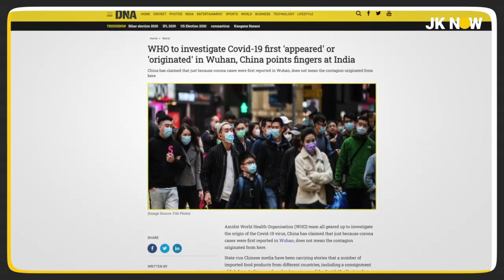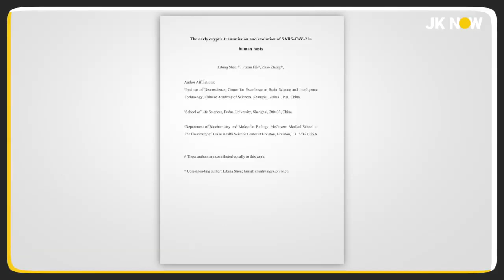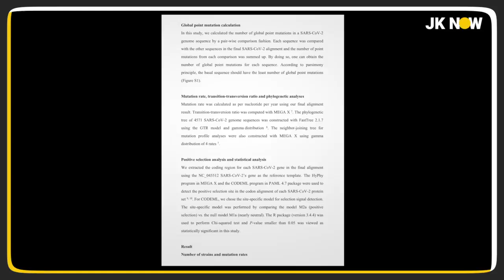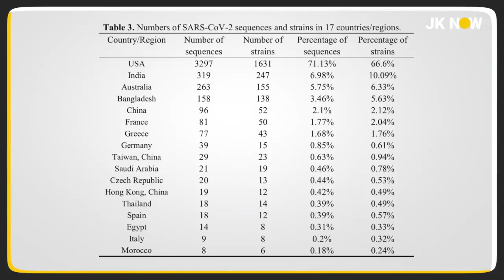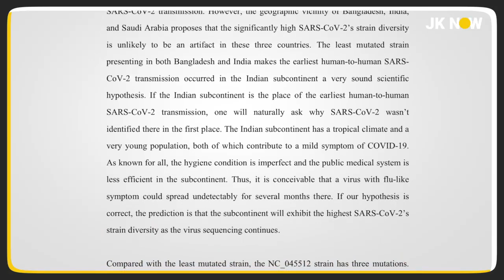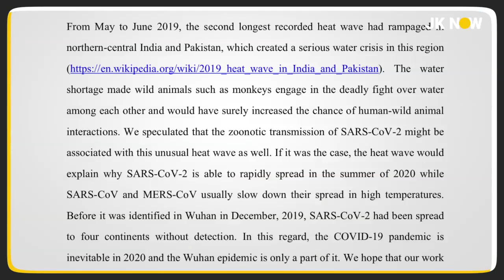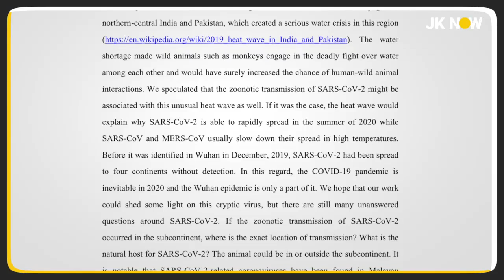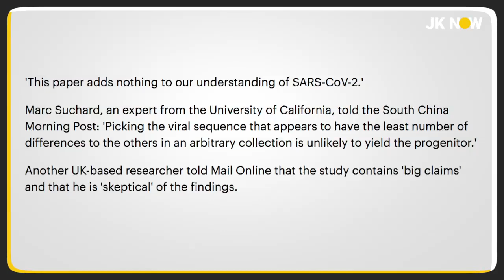Shocking China Blamed India For The Origin Of Covid-19 | Chinese Scientists Releases The Research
Chinese scientists claim to have evidence Covid did not originate in Wuhan China.

Researchers say their evidence points to virus emerging in Bangladesh, the USA, Greece, Australia, India, Italy, Czech Republic, Russia or Serbia

They say it is likely the virus originated in India during heatwave last summer

It is not the first time China has pointed the finger of blame elsewhere, previously accusing the US and Italy of being the source

Chinese researchers have claimed that coronavirus originated in India, in the latest attempt by academics to pin blame for the pandemic outside their borders.